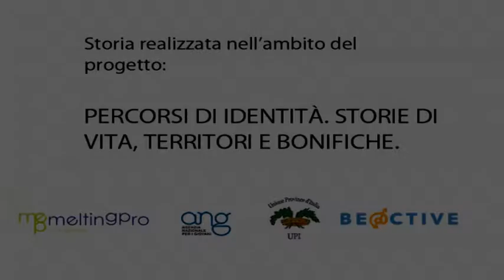"Un mare di emozioni" di Diletta Mandrioli